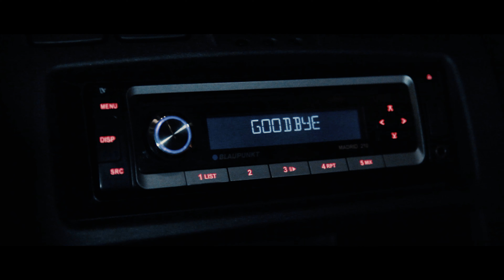Powroty I Donikąd - Bogusław Kornaś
Fragment z filmu "Powroty" w reżyserii Bogusława Kornasia z piosenką "Donikąd" w tle.

Zdjęcia - Jakub Szydłowski

Muzyka, słowa, wokal - Bogusław Kornaś
Aranżacja, pianino - Paweł Harańczyk